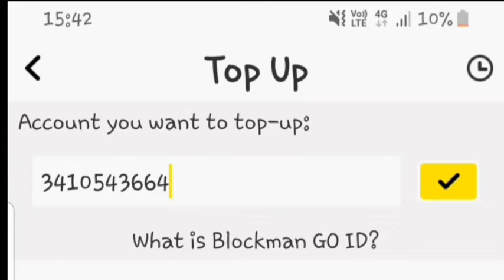How to jump 4 block [skyblock]